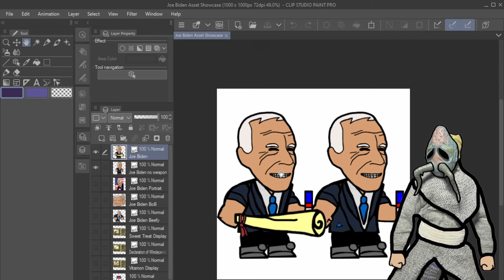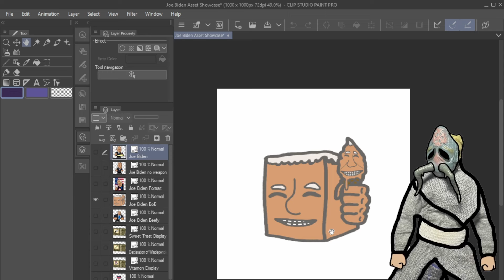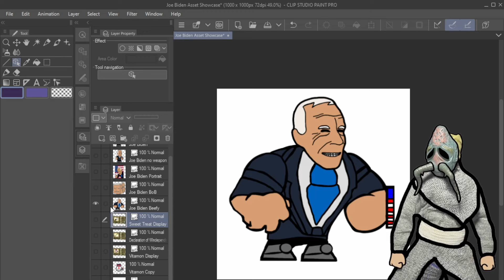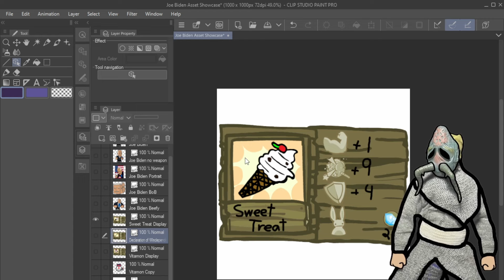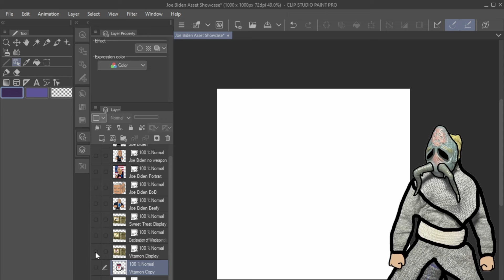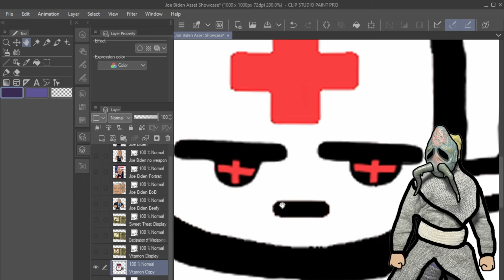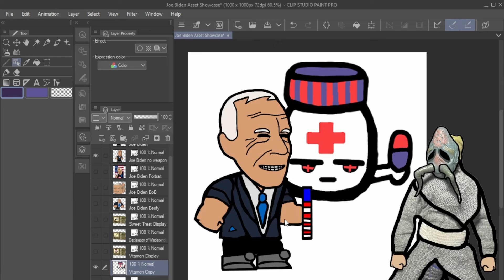Castle Crashers Customs - Joe Biden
Yeah man, its Joe Biden.

A US President is now in Castle Crashers! Why? We don't really know...

(BTW Joe Biden did not actually say those words, it is but humble parody)